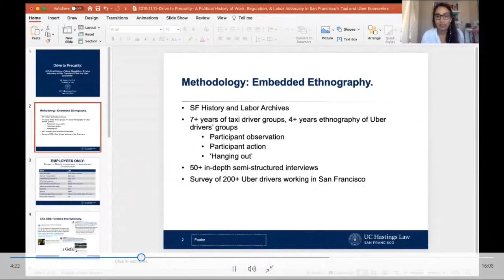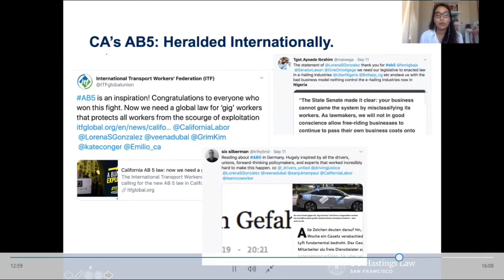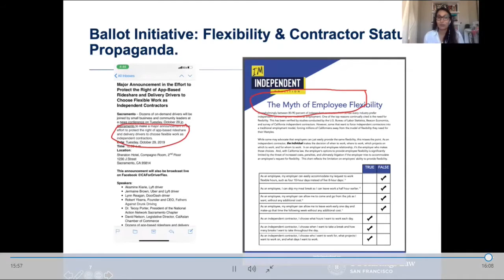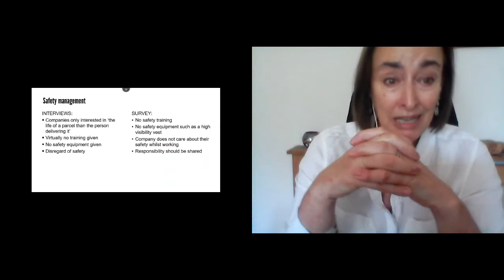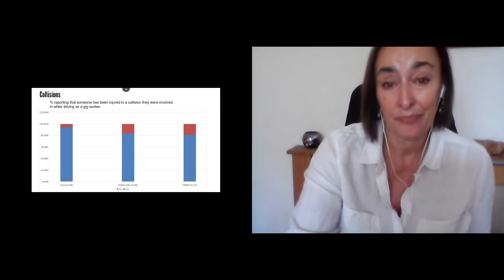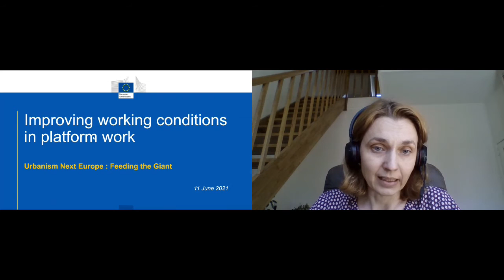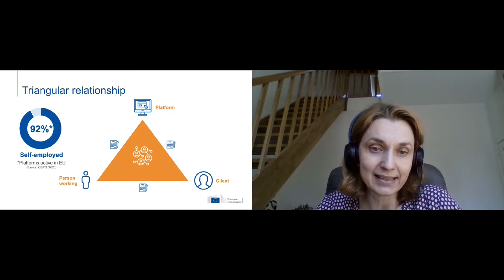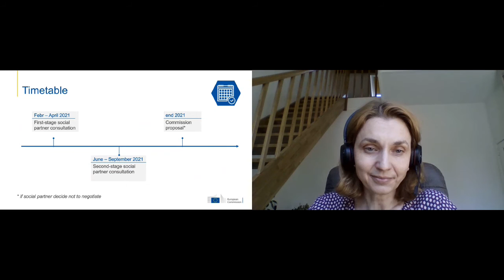6.D. Feeding the Giant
Piero Valmassoi, Freelancer; Veena Dubal, University of California Hastings; Jakert Thomas, IWGB; Jamie Woodcock, The Open University; Nicola Christie, University College London; Petra Pirklova, European Commission DG EMPL